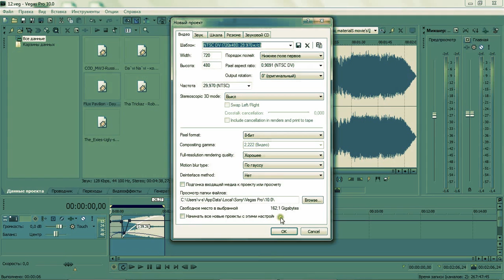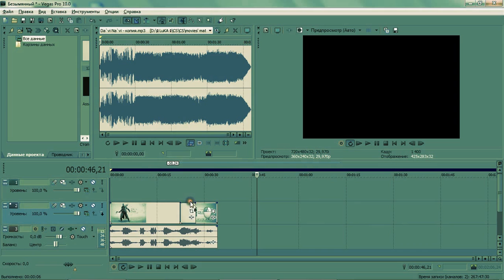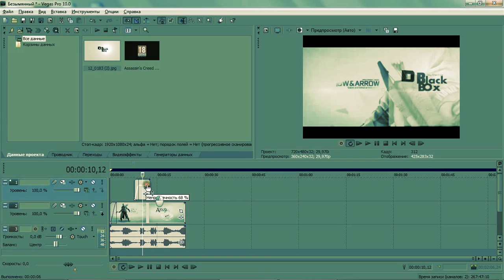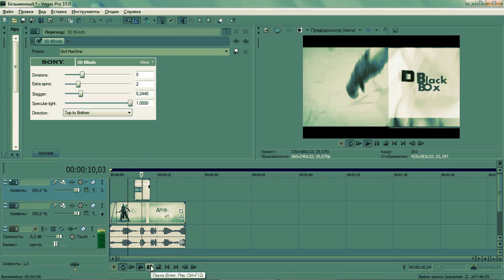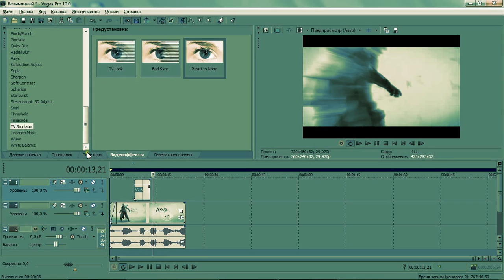სონი ვეგასი გაკვეთილი 4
ეს არის მეოტხე გაკვეთილი
მადლობა ყურადგებისთვის
დაალაიქეტ და ხელი მოაწერეთ
დავდებ ბევრ პრაქტიიკულ ვიდეოებს ) ))))